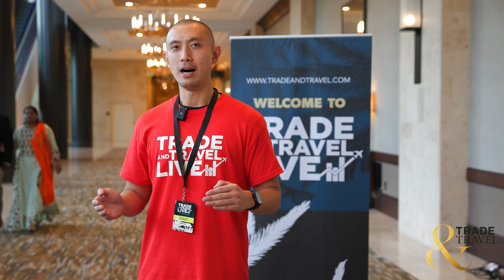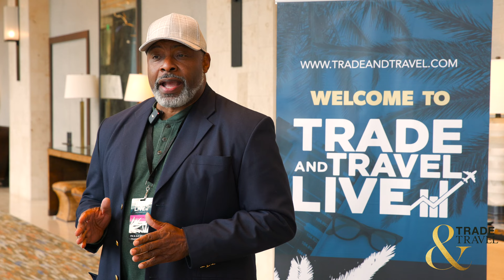Stories of success that make the Trade and Travel Community amazing from Trade and Travel LIVE!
Students and the Trade and Travel team share their stories of success that make the Trade and Travel Community a truly amazing group of people. The freedom and flexibility that trading brings are truly life-changing. It's amazing to see how impactful the Trade and Travel program and Trade and Travel LIVE have been on all our students.

Thank you all for sharing your stories of success and newfound freedom and we appreciate you being part of the Trade and Travel community!